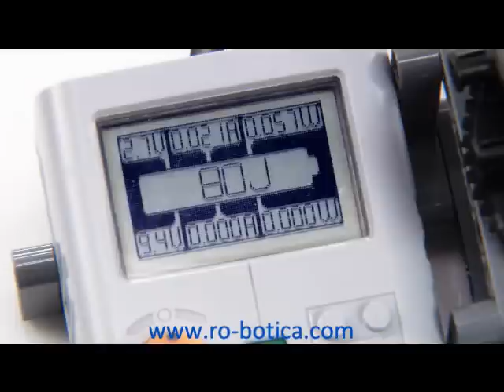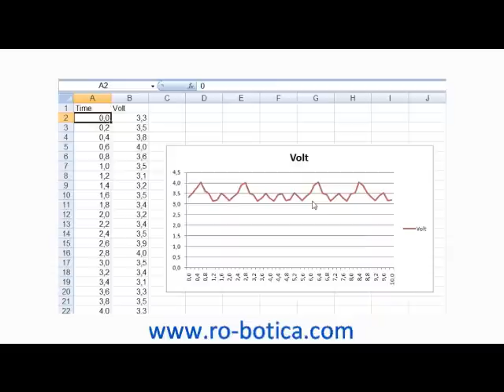LEGO MINDSTORMS Education NXT: Energía Solar con Nuevo Set de Energía Renovable · RO-BOTICA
¡NUEVO! Conjunto adicional de energía renovable desde 8+.

Explora el uso de la energía generada en tu cuerpo, el sol, el viento y el agua para generar energía.

El nuevo set de energía renovable 9688 permite a tus alumnos experimentar con las diferentes fuentes de energía renovable. Incluye nuevos elementos tales como el medidor de energía LEGO® con almacenamiento de energía integrada. Contiene instrucciones de montaje para una variedad de modelos como un coche solar y una turbina eólica. Conecta con LEGO® MINDSTORMS® Education NXT.

Este conjunto adicional para 9686 permite a los estudiantes aprender todo acerca de fuentes renovables de energía. El conjunto proporciona una gama de elementos tales como el medidor de energía de LEGO, un panel solar, aspas, un motor/generador, luces LED y un cable de extensión. Incluye
instrucciones de construcción a todo color para seis modelos de LEGO.

Combina con el paquete de actividad 2009688 para llevar a cabo seis lecciones y cuatro actividades de resolución de problemas.

También funciona con LEGO MINDSTORMS Education NXT. ver ref 9797 o 9000, con la posibilidad de diseñar, construir, programar y probar robots que optimizan la eficiencia en la captación y acumulación de energía

• Construir y explorar energía renovable a través de modelos auténticos de LEGO

• Explorar suministro de energía, la transferencia, la acumulación, la conversión y el consumo

• Involucrar a estudiantes en la ingeniería y el diseño.

Este nuevo conjunto está diseñado para ser compatible con LEGO MINDSTORMS Education NXT

El medidor de energía de LEGO, trabaja como un sensor cuando se conecta al ladrillo NXT. El medidor de energía reúne los datos siguientes: entrada-salida en voltios, en amperios, en vatios y en nivel de almacenamiento de energía en julios.

Estos datos pueden ser utilizados para programar o mostrados en la ventana de datos. Descarga instrucciones y ejemplos de programación gratis en LEGOeducation.com. Las instrucciones de montaje incluidas pueden ser utilizadas como inspiración adicional, pero son diseñados para su uso con el set 9686

Tienda Presencial en Barcelona:
RO-BOTICA GLOBAL S.L.
c/ Hercegovina 22, Bajos
08006 Barcelona (Spain)